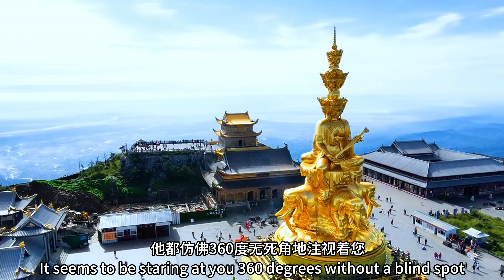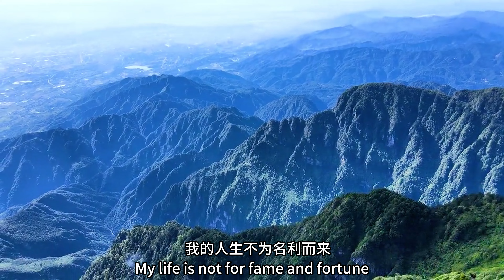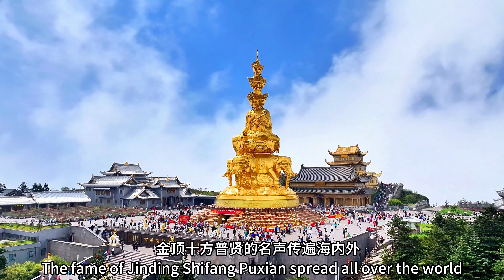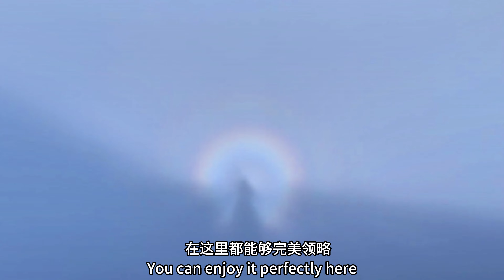峨眉山金顶大佛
中國四川的峨眉山，乃是我國聲名遠揚的四大佛教名山之一。它憑藉着獨特的一座名山一個金頂，在世界範圍內聲名鵲起。傳説中，峨眉山乃是中國神話故事裏普賢菩薩的道場，正因如此，來自世界各地的遊客紛至沓來，絡繹不絕。
峨眉山地處四川省的西南部，高聳入雲，超越五嶽，以其秀甲九州的風姿聞名於世。其海拔的最高處達 3099 米，地勢陡峭險峻，風景旖旎秀麗，素有“峨眉天下秀”的美譽。峨眉山的氣候別具一格，常年雲霧繚繞，低雲多霧的景象成為常態。在這裏，幾乎每日都能欣賞到美輪美奐的雲海，令人陶醉其中。
“峨眉”二字，源自大峨山與二峨山兩山對峙，其形狀相向如眉，故而得名。金頂上方的十方普賢金像，更是令人過目難忘。這座金像高達 48 米，代表着彌陀的 48 大願，其重量更是達到了驚人的 660 噸，寓意着六六大順。它是目前世界上最高最大的十方普賢像，處處散發着莊嚴與神聖的氣息。前來朝拜祈福之人，皆能收穫深厚的福德。普賢菩薩的坐騎是大白象，象徵着四平八穩、太平有象。大象力大無窮，這也啓示着我們，唯有付諸實踐，方能求得真知。菩薩手中所持的是金如意，如意如意，隨我心意，寓意着事事如意。普賢大士在中國民間被視為主管事業的神靈，在此衷心祝願屏幕前的各位都能夠心想事成，事業蒸蒸日上、步步高昇。
若想要近距離朝拜這尊金碧輝煌的金像，就必須登上 108 級台階。台階兩側立有十對大白象，代表着十全十美。為何是 108 級台階呢？您看，一年共有 12 個月，24 節氣，72 候，這三個數字相加恰好為 108。而且，爬上這 108 級台階，也意味着放下人生中的百八煩惱。親愛的朋友們，看到這裏，想必您也心生嚮往，渴望來此體驗一番步步高昇的美妙吧！
這座聖象面朝十方，總共擁有十個頭像。您會驚奇地發現，無論我們從哪個角度去瞻仰這尊大佛，他都彷彿 360 度無死角地注視着您，這便是所謂的“慈眼視眾生，福聚海無量”。如此獨特的設計，主要包含三層深刻的含義。其一，普賢大士在峨眉山上，俯瞰着芸芸眾生的十種心態，每一種心態都散發着慈祥而又充滿智慧的光芒。其二，象徵着當年他在峨眉山所許下的十大行心願。其三，代表着釋迦文化當中的十個方位，分別是東南西北、東南、東北、西南、西北以及上下十個方位，同時也象徵着普賢大士的行願精神，不受時間和空間的限制，遍剎十方，擁有着無窮無盡的行願願力。
整尊大佛的身上總共貼了 23 萬張金箔，其覆蓋面積達到了 1600 平方米。這種工藝的難度之高令人難以想象，要將黃金製作成一張比 A4 紙的萬分之一還要薄的金片貼上去，在貼的過程中，哪怕只是一絲微風，一點霧氣，都會影響效果。僅僅是上邊所貼的金箔，價值就高達千萬之巨。
那麼，究竟是誰雕琢瞭如此殊勝的大佛？它的背後又隱藏着哪些鮮為人知的故事呢？它的雕刻者乃是著名的佛像雕刻大師張文魁，他來自於我們的寶島台灣。他是第一個在美國舉辦個人雕刻藝術展的中國人。張文魁先生曾經説過這樣一句話：“在這個世界上，很多人為追求名利而奔波，我的人生不為名利而來，只為雕刻大佛而來。”師父聽後告訴他：“不為名來名自來，不為利來利自來，雕佛成佛。”當他得知要由他打造峨眉山這一尊聖象的時候，內心感慨萬千，直呼：“文魁何其有幸，能夠擁有這樣的福德，在千萬人當中被選中，這是何等殊勝的因緣！”為了雕刻好這尊聖像，他曾經數次專程前往上海，拜訪南懷瑾大師。見到南師，他問道：“文魁想要發心發願，在峨眉山金頂上雕刻一尊巨大的普賢金像，不知可否如願？”南師問道：“什麼叫做大，什麼叫做小？想清楚了再説。”張文魁頓時恍然大悟，大佛即大心，心有多大，佛就有多大，佛就在自己的心中。
從 2003 年至 2006 年，整整三年的時間裏，他的整個雕刻團隊，每一天都嚴格依照儀軌行事，早晚吃齋，虔誠祈誦，恭敬禮拜。當他把聖像全部雕刻完工之後，感慨地説道：“這不單單是一尊佛像，而是外在的雕工，和內在的意念，完美融合的一件藝術珍品。”
在 2006 年 6 月 18 日，峨眉山舉行了盛大而隆重的落成典禮儀式。當時，我國佛教四大名山的眾山長老，以及海內外的高僧大德，將近有 3000 餘人親臨現場，現場還有數以萬計的善男信女。當時，整個天空被大霧籠罩，5 米之內只能見到人影。然而，當儀式正式開始的時候，空氣中瀰漫的雲霧一下子全部消散開來，隨後有一道金光直直照射在普賢大佛的頭頂之上，散發出一道絢麗的七彩光環，在場所有人都為之動容。打那以後，金頂十方普賢的名聲傳遍海內外。
在進入峨眉山的入口處，海拔約為 450 米左右，而在金頂外，海拔則是 3079 米，垂直海拔落差達到 2500 多米以上。峨眉山一年 365 天，有霧的天氣多達 324 天，因此又被稱之為銀色世界，在三千大世界裏又被歸為圓滿世界之一。如果您福澤深厚，來到這裏就能邂逅一年當中難得一見的金頂晴光。當陽光照耀山頂時，金殿迎着陽光閃爍，璀璨奪目。
在峨眉山，有着“一天有四季，十里不同天”的説法。大家登上金頂時，一定要攜帶一件外套。俗話説：“四川有座山，離天三尺三，紅日出東方，金頂現佛光。”那佛光到底是怎樣才能看到呢？很多人都不得而知，現在我來告訴你們，就在這裏，這裏就是很多人都不知道的看到佛光的絕佳位置。站在這個位置，尤其是下午 14 點到 17 點之間，只要下面有霧且背向太陽，就會出現一個七彩光環。據説有緣人還能在光環中間看到自己的身影。不光如此，峨眉山的日出、雲海、佛光、聖燈四大奇觀，在這裏都能夠完美領略。那峨眉山神奇的聖燈又是怎麼一回事呢？據説在沒有月亮的夜晚，這懸崖下面就會浮現出綠色的光團，從一開始的星星點點逐漸彙集到最後的成千上萬，猶如繁星一般閃耀跳躍，被稱為“萬盞明燈朝聖普賢”。還有一種説法是，下面的某種植物，當濕度達到 95%的時候，因為腐爛所散發出來的光，而這樣的奇觀，很多人一生都很難看上一眼。((⏱️=1000))普賢大士面向十方眉目低垂，似乎在告訴着我們，要如心如願，就要如孤勇者一般，孑然的去行自己的一個又一個的願力，中間必定會有磨難，不曾清貧難做人，不經世事永天真，沒有過不去的坎，只有過不去的心，來過，經歷過，才會明白心之所望，願之所向，也願屏幕前的您，無論有多難，抖落身上的塵埃，必定所期皆所願，所行化坦途。